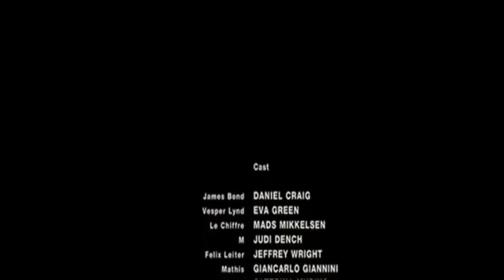Casino Royal Alternate Ending 1